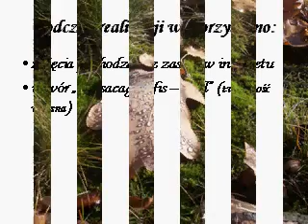Kompozycja Passacaglia fis - moll twórczość własna